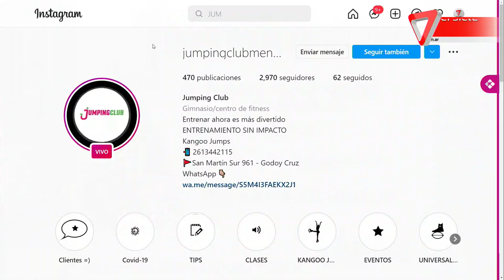¡Con todo! Demostración en vivo de Jumping Club Mendoza